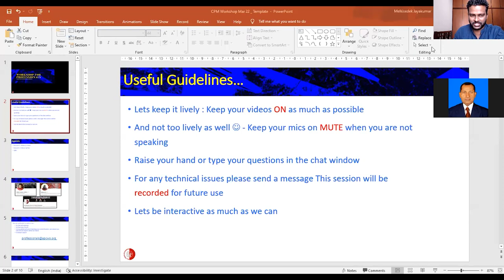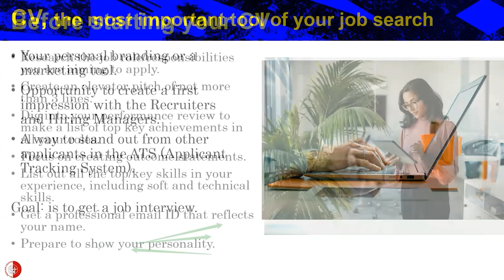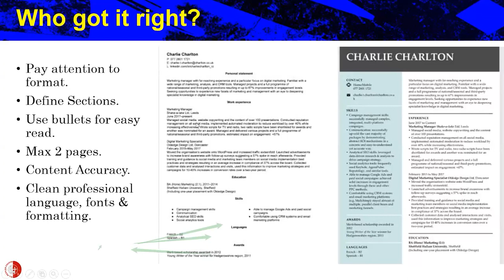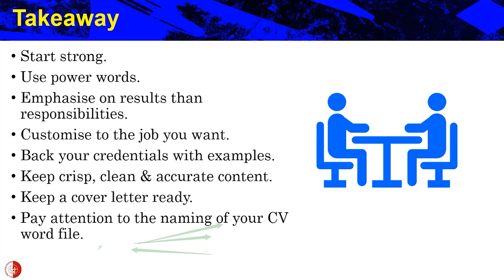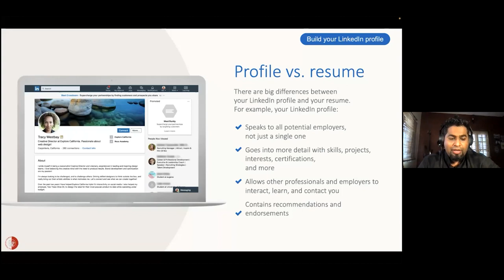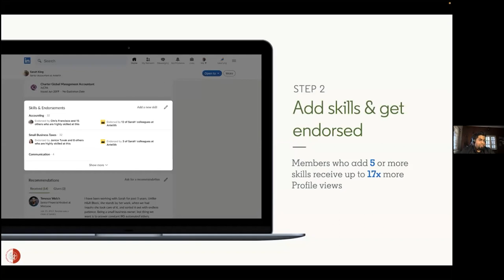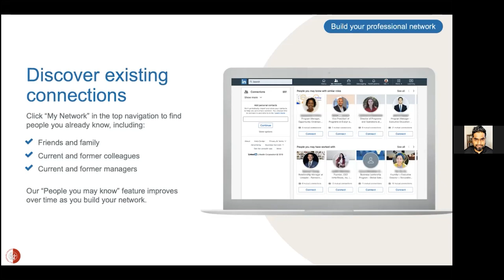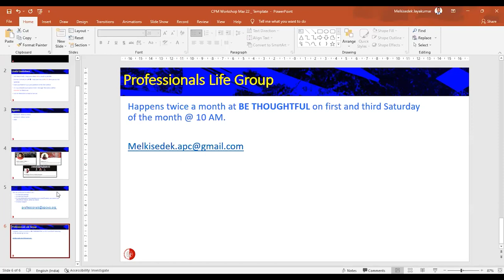WORKSHOP FOR PROFESSIONALS | Creating an exceptional resume | How to use Linkedin effectively?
A workshop for professionals hosted by our Christian Professionals Ministry team.

The workshop focuses on two important topics.
1. Creating an exceptional resume that draws the attention of the recruiters.
2. How can we use LinkedIn effectively

Our experts from the industry Rebecca Heins and Edwin James shared insights on building a resume that stands out, tips on what can be included and what should be avoided, how to make your LinkedIn profile appealing, and suggestions on how to use the features effectively.